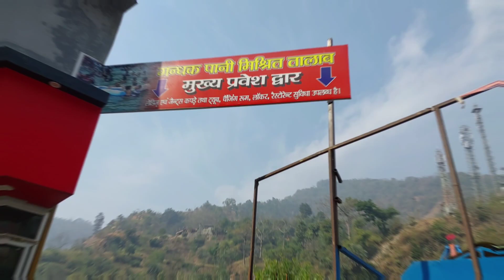आख़िर ऐसा क्या है यहाँ...?😱😱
Hello Friends,

This is Abhishek Kumar, Welcomes To My Channel. I am a Amateur Mma Fighter from India. On this channel, you can expect mma lifestyle vlog, workout tips, general health tips, motivational videos, workout videos .
Want to get fit this year, but don't know where to start? Ok I'm help you to get started on your journey to tip-top physical fitness

Ask us anything related to diet, supplementation, training, gear and we will be happy to help.